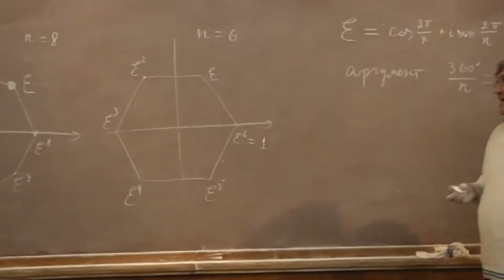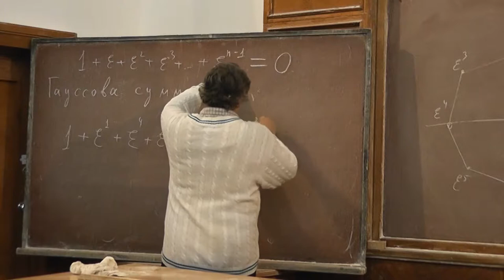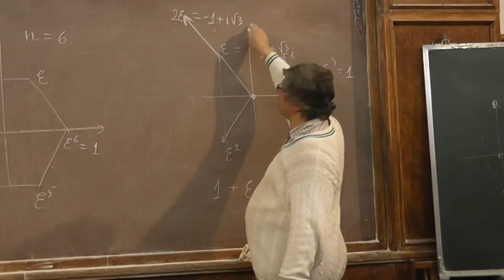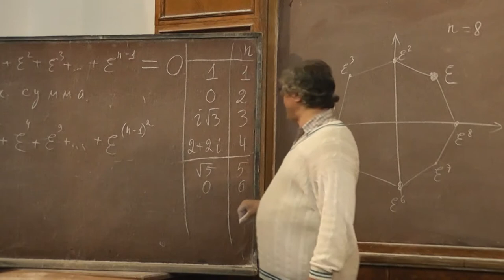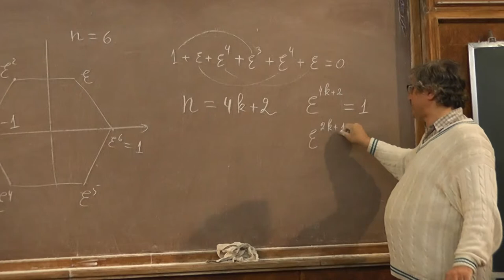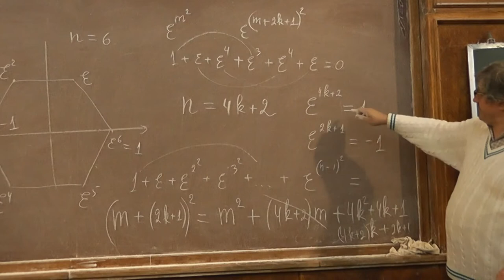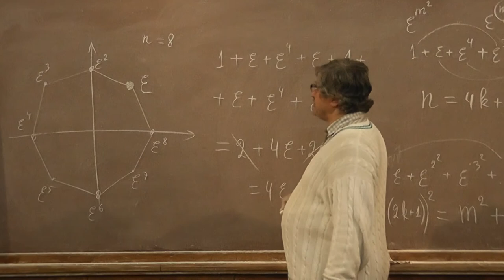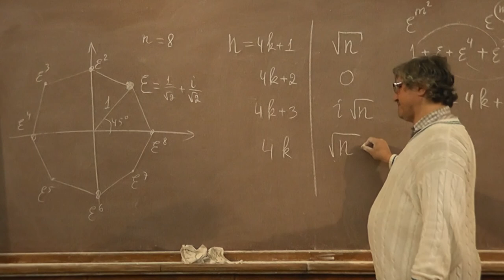7 Гауссова сумма